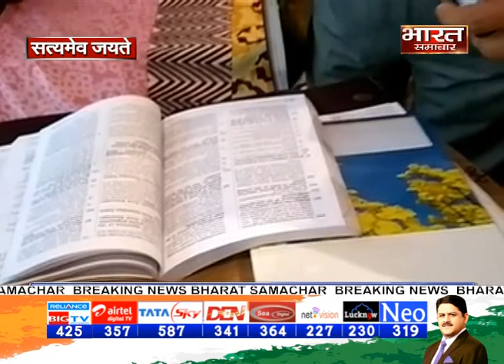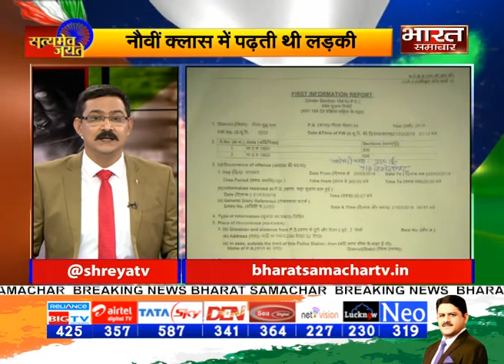Satyamev Jayate। Episode 100। "हारो नहीं, डटे रहो"